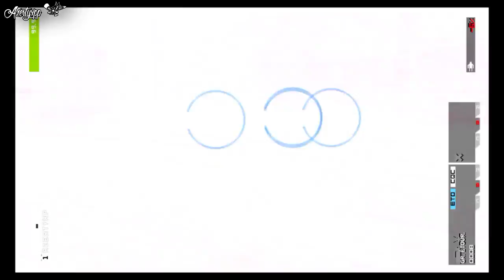WORLD RECORD MGS PW Speedrun MainOps 6 S-Rank 1:49